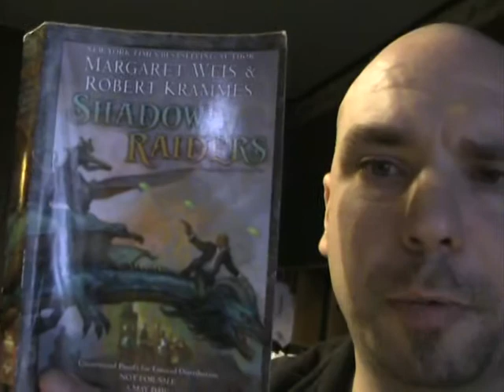review for Shadow Raiders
This is the new book by Margaret Weis and Robert Krammes.  As you can tell, I really enjoyed being able to do a preview read of this massive new book.  I feel like the book is a solid entry (4.5 out of 5) and in all honesty this is something you'll want to read more than once.

The book comes out the third of May.  I'm uploading this on the second.  And reading it through a second time.  I would give you folks a synopsis, but let me tell you first to just go pre-order it off of Amazon.com and then watch the video.